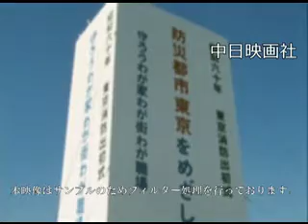[昭和60年1月] 中日ニュース No.1495_1「防災」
この映像へのお問合せ↓
概要↓

1月6日晴海で消防職員ら4,500人、はしご車、ポンプ車など180台、ヘリコプター5機も参加して首都東京の防災への意欲を示した。